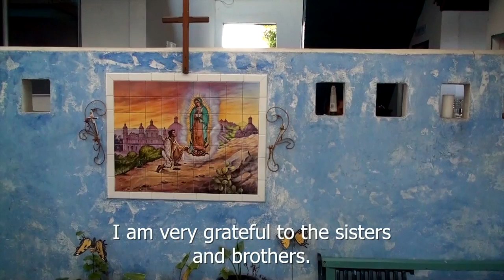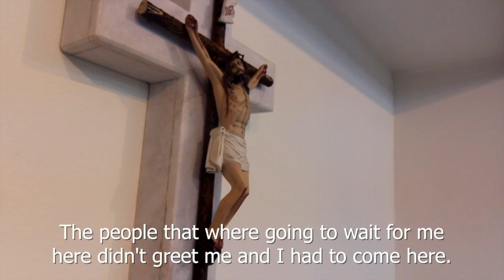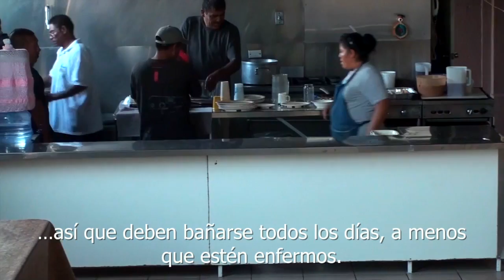Albergue San Vicente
Albergue San Vicente, Ensenada Baja California